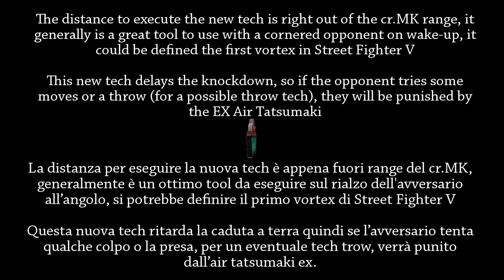SFV Ryu corner set up and option / New Tech Tatsumaki EX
SF5 / SFV

The distance to execute the new tech is right out of the cr.MK range, it generally is a great tool to use with a cornered opponent on wake-up

This new tech delays the knockdown, so if the opponent tries some moves or a throw (for a possible throw tech), they will be punished by the EX Air Tatsumaki.

The available options:
- Jump behind the opponent with an EX Tatsumaki crossup
- Jump behind the opponent with a crossup (MK)
- Jump behind the opponent with a crossup (LK)
- Empty jump behind the opponent, beginning with low hits when landed
- Jump behind the opponent and throw
- Ambiguous jump, without any crossup

La distanza per eseguire la nuova tech è appena fuori range del cr.MK, generalmente è un ottimo tool da eseguire con avversario all’ angolo sul suo rialzo

Questa nuova tech ritarda la caduta a terra quindi se l’avversario tenta qualche colpo o la presa, per un eventuale tech trow, verrà punito dall’air tatsumaki ex.

Le opzioni disponbili:
- Salto alle spalle Ex Tatsumaki cross up
- Salto alle spalle con cross up (MK)
- Salto alle spalle con cross up (LK)
- Salto a vuoto e alle spalle si parte da colpi bassi
- Salto alle spalle presa
- Salto molto ambiguo non andando in cross up